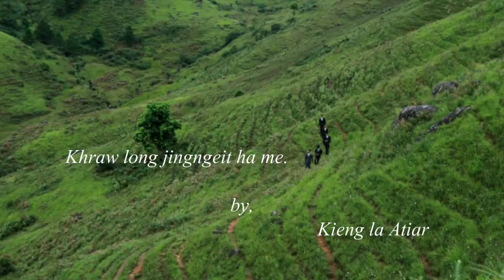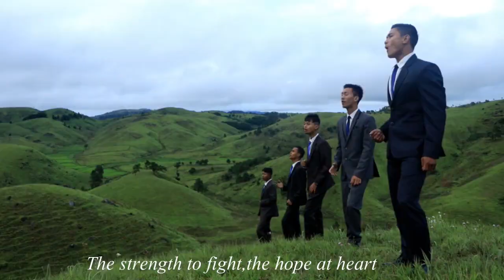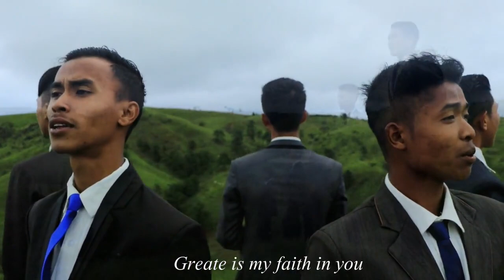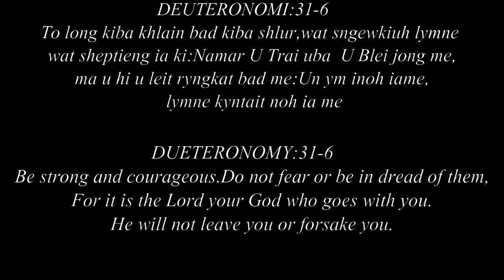Khraw Long Jingngeit Ha me (Official Gospel Music Video)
Recording & Video: KISAP PRIME STUDIO

Artists: Pynshngainlang K.Jahrin
               Pynshngainbor Wanniang
               Doublestar Diengngan
               Greatestful Lyngkhoi
               Kyrshan Bok Lang Lyngkhoi

Special Thanks: Mrs,   Baphylla Syiemlieh
                             Miss, Ibanniewkor Marwein
                             Miss, Veni EA Marwein
                             Mr,     Raiskhemlang Wanniang
                             Mr,     Plemensingh Shangoi